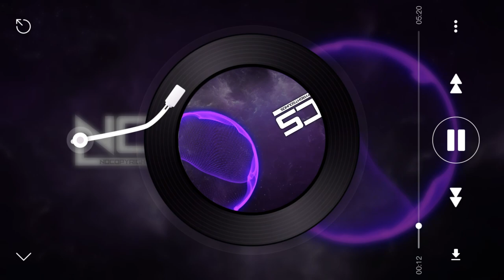Robin Hustin x TobiMorrow - Light It Up (feat. Jex) [NCS Release], No Copyright & Royalty Free Music